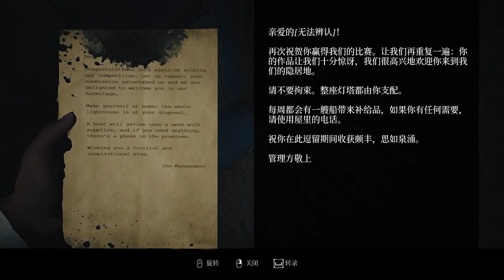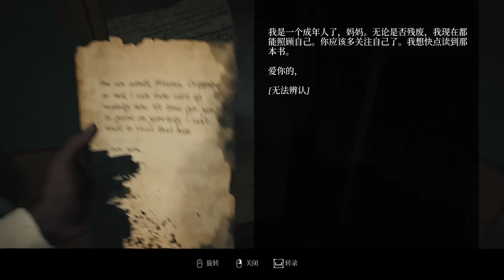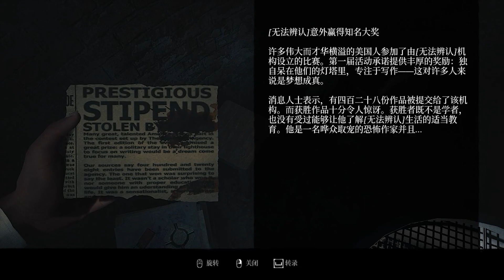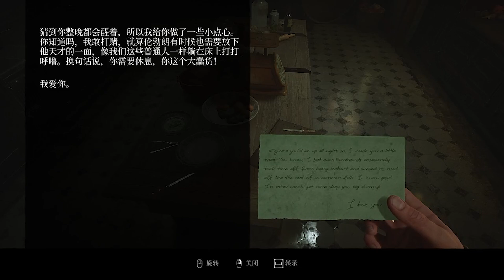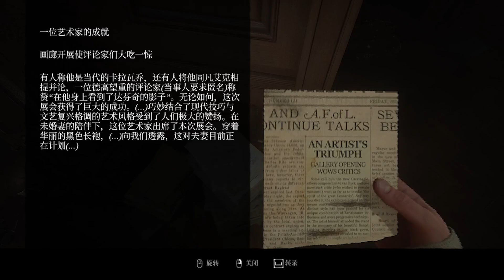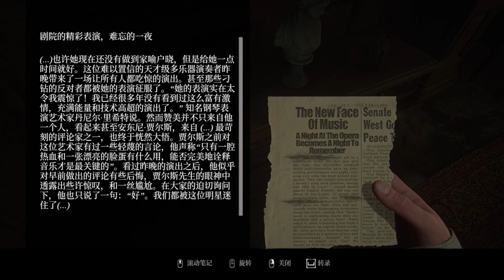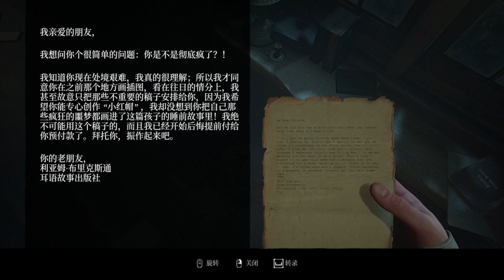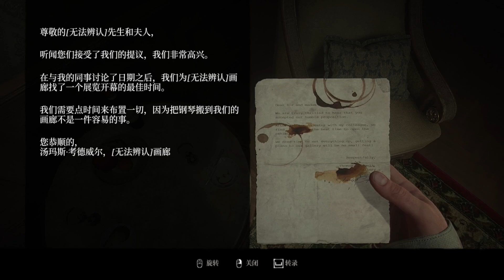Layers of Fear 層層恐懼 (2023) #1